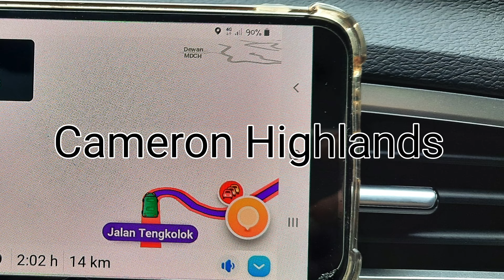Cameron Highlands- day 1